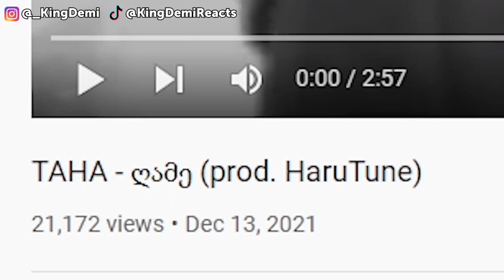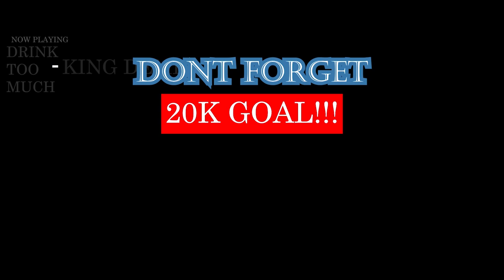Mamaflex - PRESHA // TAHA - ღამე (prod. HaruTune) | GEORGIAN RAP REACTION (ქართული რეპ რეაქცია)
Mamaflex PRESHA // TAHA - ღამე (prod. HaruTune) | GEORGIAN RAP REACTION